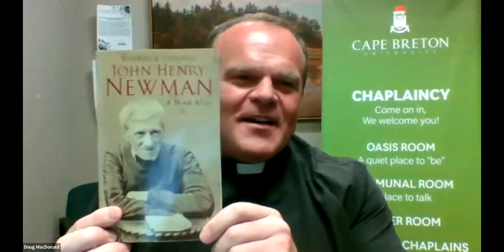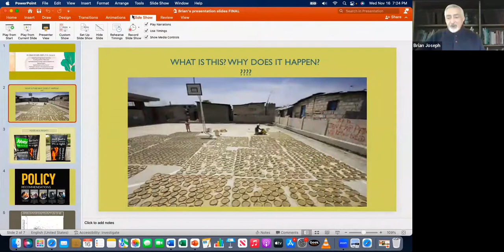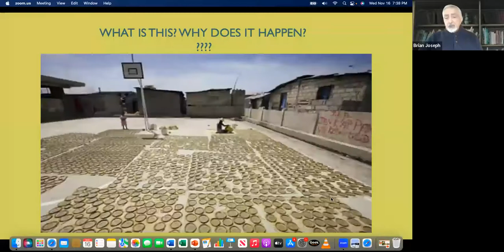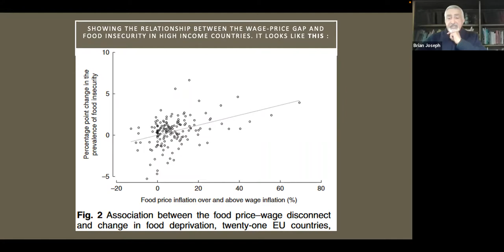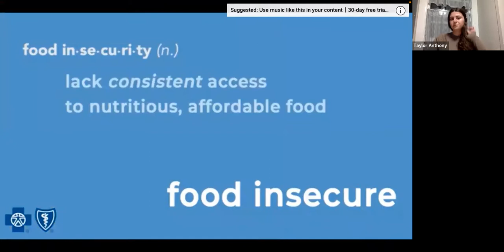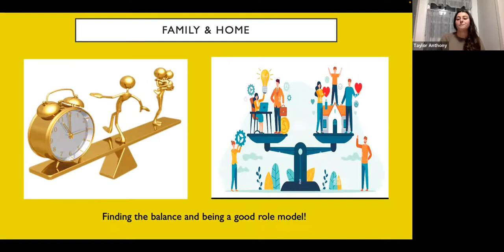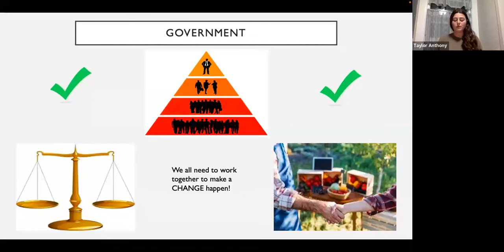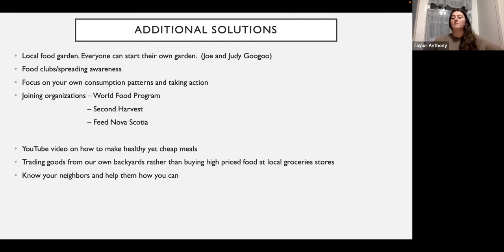How does food insecurity affect one's life?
Watch Fr. Greg MacLeod Lecture Series, Fall 2022. Dr. Brian Richard Joseph, Ph.D (Harvard) & Taylor Anthony, a CBU student doing her major in Psychology and Environmental Science led us to a deeper understanding of food insecurity.

International students at CBU, Shubhi Agrawal, and Betty were also part of the conversation.

The Series was moderated by Fr. Doug MacDonald, CBU Chaplain